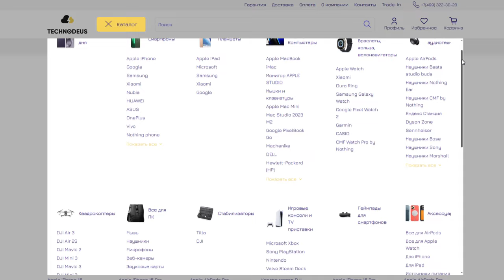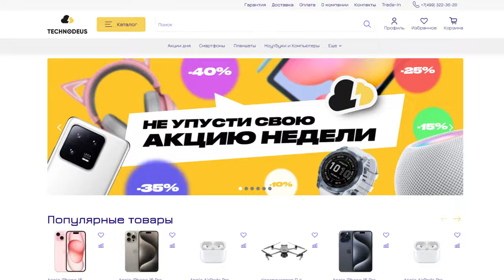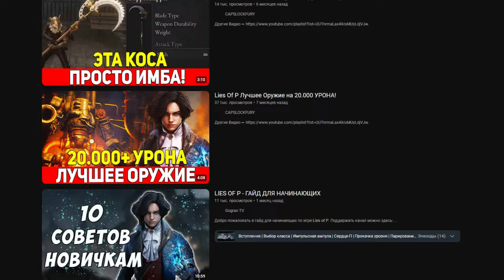КАК Я почти ПОЛЮБИЛ SOULS-ИГРЫ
Реклама: ИП Кузякин Илья Андреевич, ИНН: 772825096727
Erid: 2VtzqucbC5w